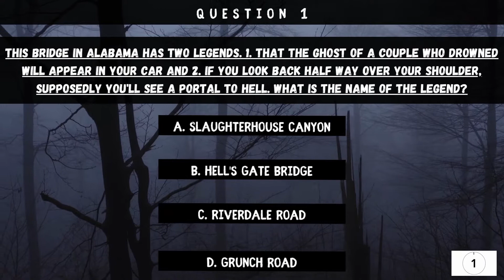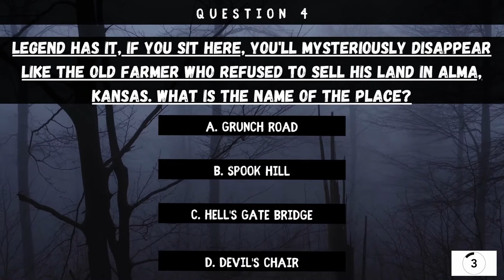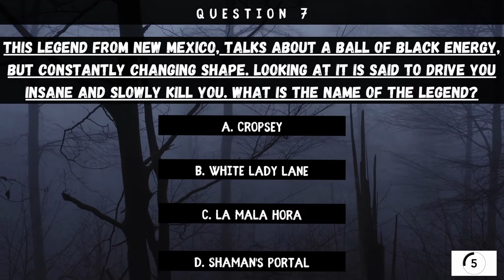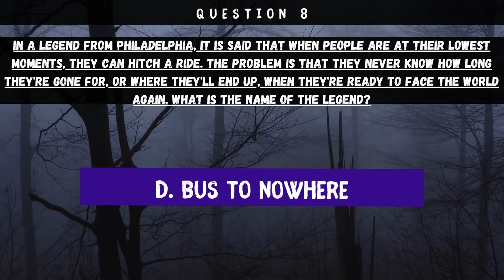How Well Do You Know These Urban legends Trivia Challenge! Part 2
How well do you know your urban legends?

Why not give our quiz a try and see how well you do?

You've got 10 questions, each worth 10 points each.

We also included little extras with the answers, so be sure to pause the video if you need to.

Do you have a favorite urban legend? What are some of the urban legends where you came from?